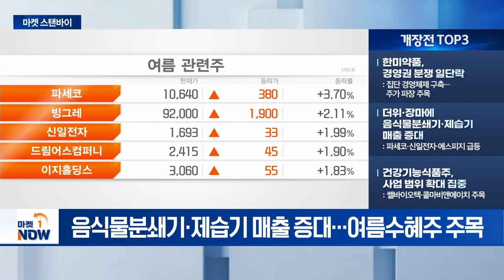한미약품, 경영권 분쟁 일단락/더위·장마에 음식물분쇄기·제습기 매출 증대/건강기능식품주, 사업 범위 확대 집중 [마켓스탠바이] | Market Now (20240711)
- 한미약품, 경영권 분쟁 일단락: 집단 경영체제 구축... 주가 파장 주목
- 더위·장마에 음식물분쇄기·제습기 매출 증대: 파세코·신일전자·에스피지 급등
- 건강기능식품주, 사업 범위 확대 집중: 쎌바이오텍·콜마비앤에이치 주목